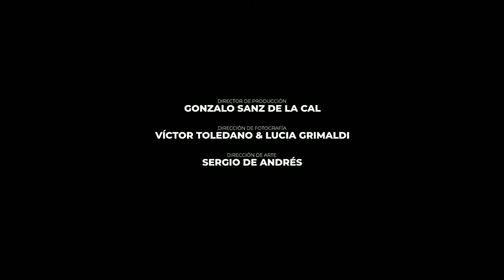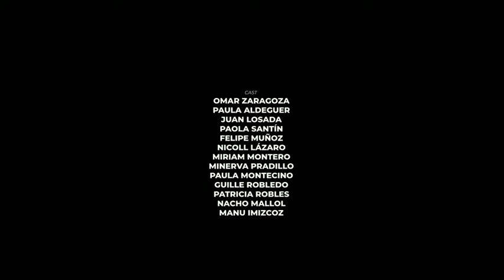SERIE ALETHEIA. Capitulo 1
No te puedes perder el primer capitulo de la serie que revolucionará instagram. Descubre lo que estos personajes ocultan porque puede que te sientas identificado con alguno de sus secretos ¿Te lo vas a perder...?.